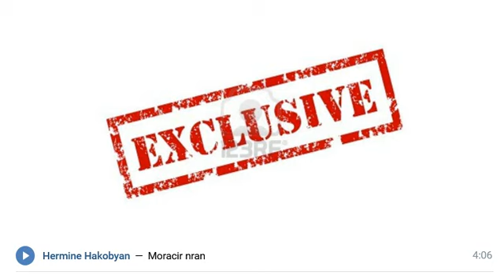Հերմինե Հակոբյան - Մոռացիր նրան (Աուդիո) / Hermine Hakobyan - Moracir nran [ARM-MUSIC (THE BEST)]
90-ականներ